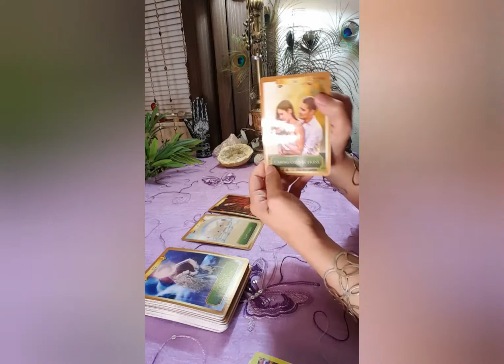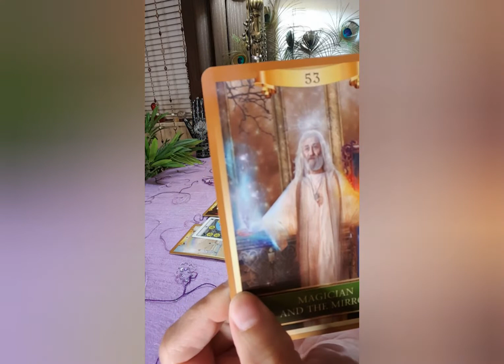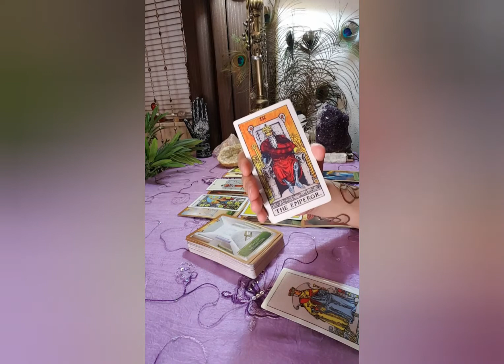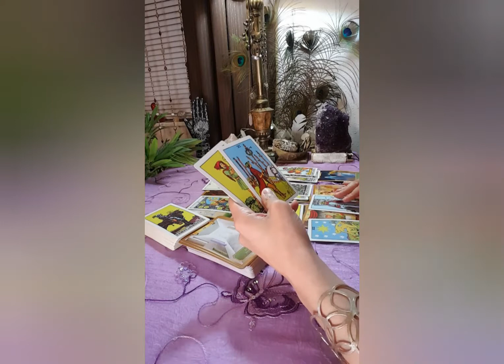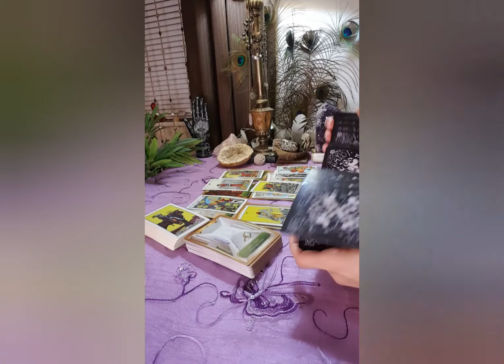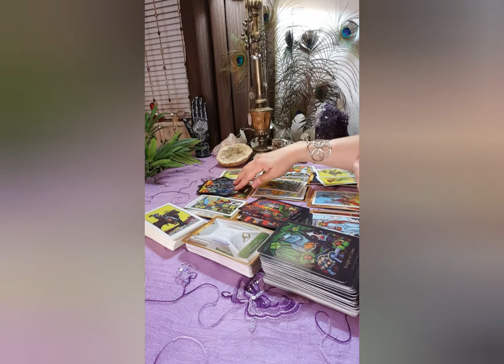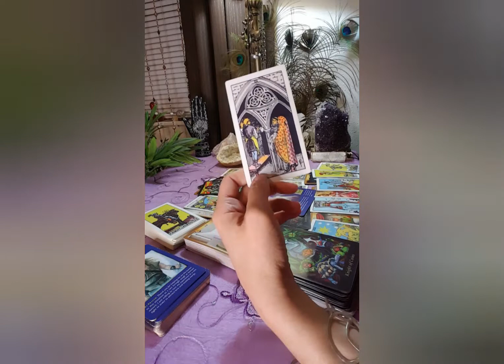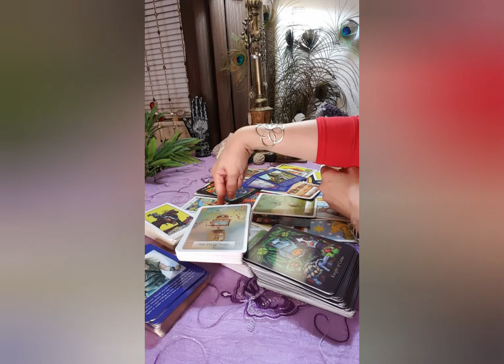AQUARIUS - TRIGGERS FROM DM's DECEPTION BUT GOD IS IN CHARGE MARCH 2020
You are "here to hear" the message -  collective healing energy for you!

MANIFESTATION GUIDANCE

REMEDIATION & RECIPE CONSULTATIONS

ENERGY CLEARING TOOLS